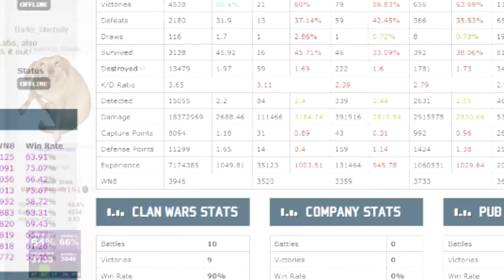R.I.P. WN8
i crie hadr